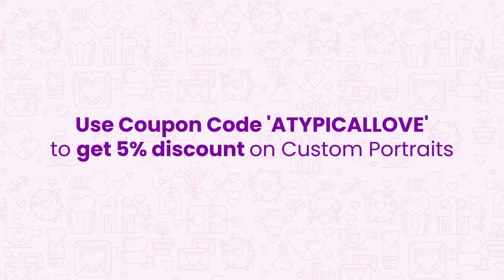Atypical Valentines - Gift your loved ones a Customised Portrait made by Artist with Disability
Love is in the air! With Valentine's day fast approaching, have you ordered a gift for your special someone?

Order a custom portrait made by an artist with disability to express your love in the most artistic way possible!